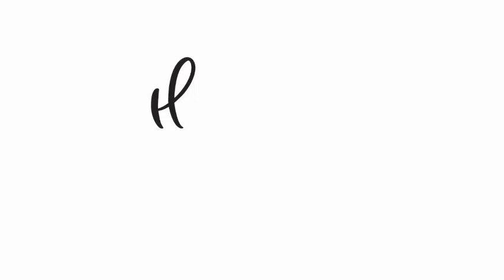Non Copyright Easter Music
Enjoy this non copyright easter music for videos, vlogs and projects. It is ideal as easter background music. It can be described as instrumental cheerful happy easter music (no copyright). and the type is instrumental music. Happy Easter everyone! Stay safe!

💿 Track Credits (non copyright easter music)

Moods are Happy, Cheerful, Positive, Bright, Uplifting, Festive, Celebration

Musical genres are: easter music no copyright, non copyright easter music, background music, spring music, vlog music